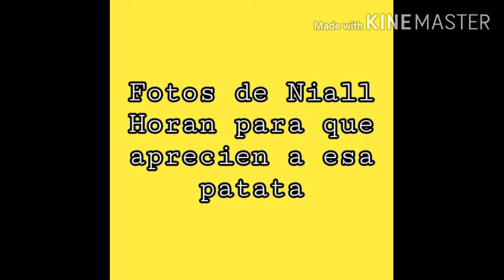Niall Horan Photos 💛📷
Algunas (muchas) fotos de el irlandés Nayal para que puedas morir feliz y en paz
Some (many) photos of the Irishman Nayal so you can die happy and in peace